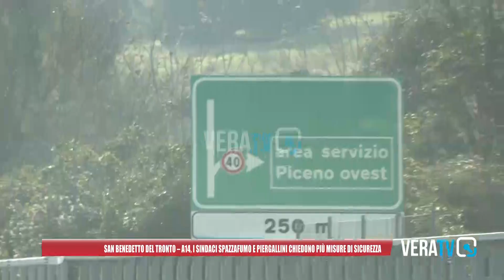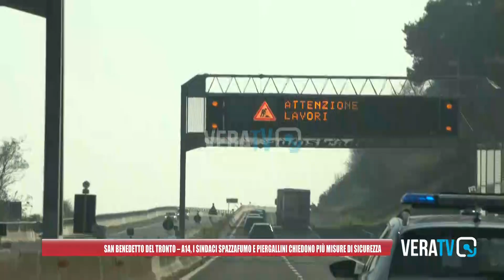A14, i sindaci Spazzafumo e Piergallini chiedono più misure di sicurezza